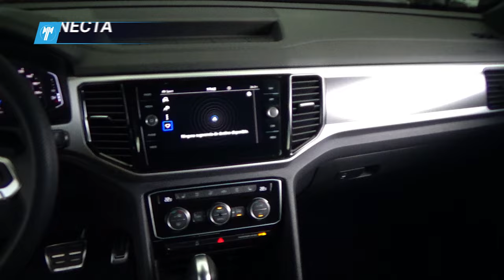Volkswagen / Teramont / 2023 - 28894